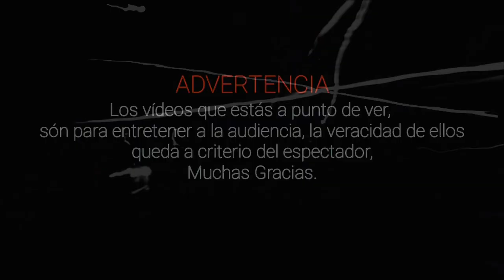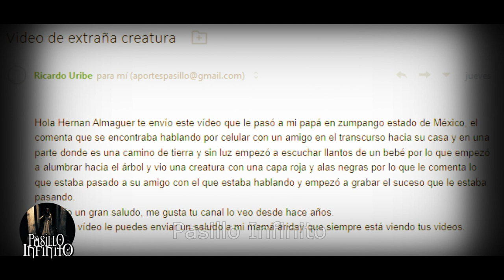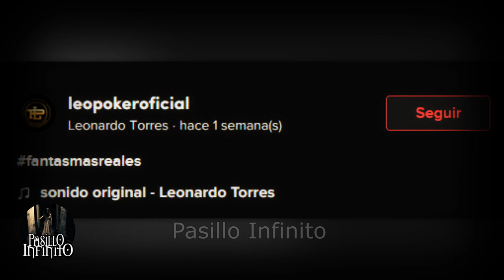FANTASMA REAL CAPTADO EN FUENTE y Otros Casos Paranormales l Pasillo Infinito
Te presentamos FANTASMA REAL CAPTADO EN FUENTE  y Otros Casos Paranormales que escalofriantes.